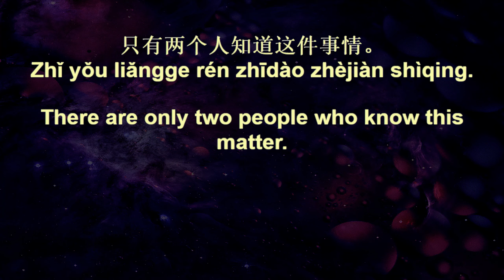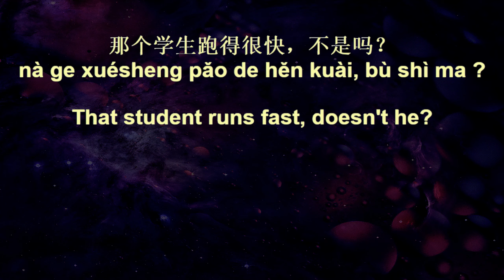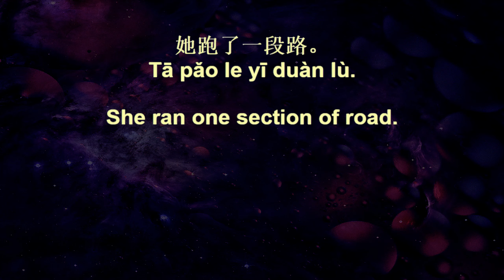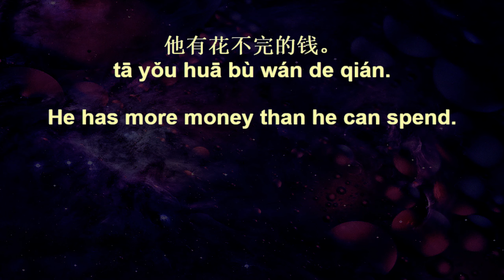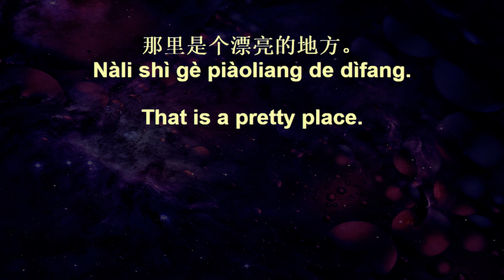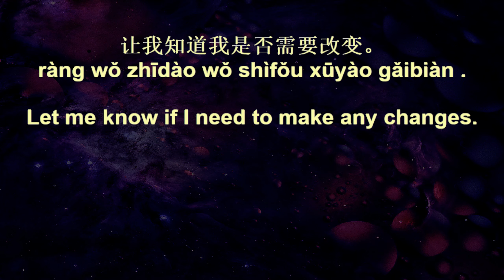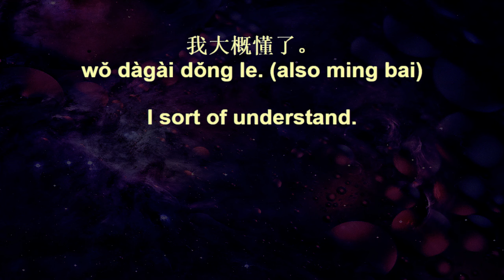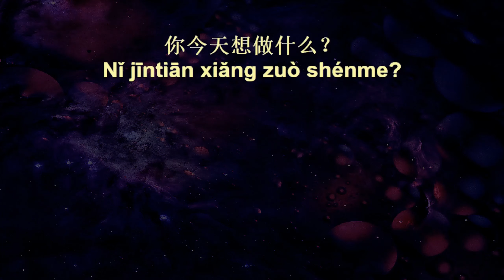Chinese Voice Garden Master Class 25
📚🌟 Master Chinese with these master class sentences! Perfect for boosting your vocabulary and getting fluent faster. 🎓💬✨ Whether you're preparing for exams or just starting your language journey, this is your ultimate tool! LearnChinese AnkiDeck ChineseSentences LanguageLearning StudyChinese MandarinPractice ChineseVocabulary LanguageJourney FluentChinese StudyTips ChineseGrammar”

Ready to get those Master Class Chinese Sentences flying out your mouth?